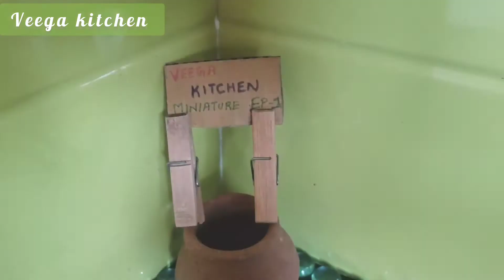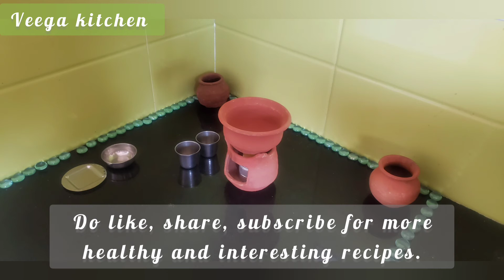Hot chocolate in Miniature cooking|Badam milk in tamil|In mud vessel|Traditional & Healthy.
This video tells how to cook hot chocolate and badam milk in miniature cooking in mud vessel in a healthy way. This will bring interest in the children to cook healthily.